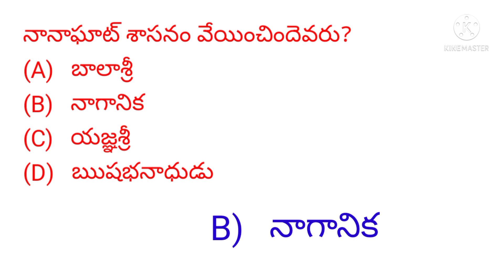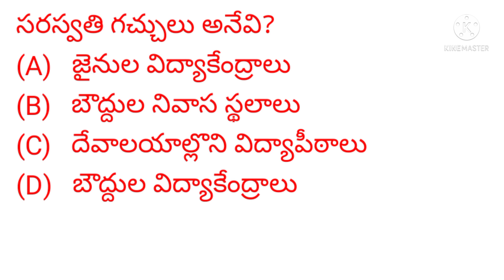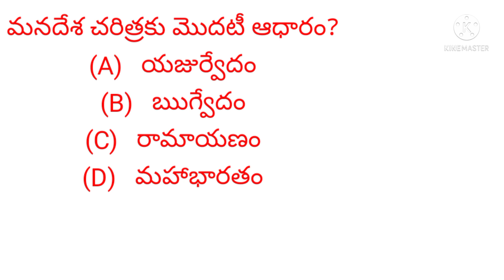Telangana history bits || satavahana dynasty bits